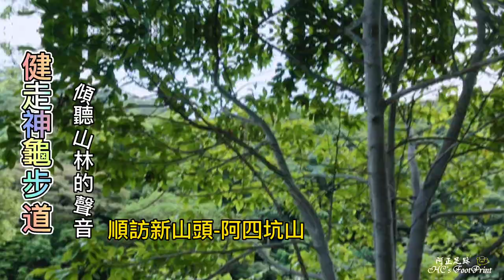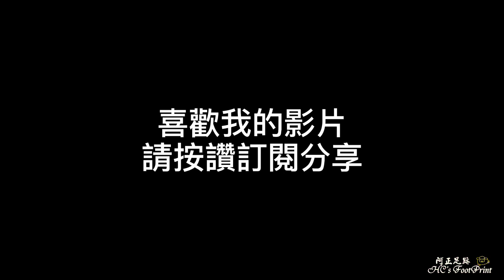健走神龜步道、傾聽山林的聲音-FP129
神龜步道，是鶯歌18條登山步道之一，眾多的步道之中這條相對原始，也最短，約只有600公尺左右的長度而已。是銜接碧龍巷和阿四巷之間的便道山徑。
    神龜步道上有2個景，一個是離入口處沒多遠的神龜崙，她是一塊突起的山崙，也是山腳鐵皮工廠用水泥將山壁塗起的一處懸崖斷壁，咋看之下感覺很恐怖，其實她是一個絕佳的攀岩練習場，也有很棒的視野，可以看到三鶯二橋、大漢溪及北大特區大樓。另一個則是步道中間延伸到阿四坑上方的阿四坑山，這是一座新山名，因山頭在阿四坑上方，所以才以阿四坑山來命名。

行程總覽：
●日期：20210709
 時間　里程　海拔　 名稱
16:41   0.0K H124   起登，神龜登山口
16:47   0.4K H158   碧龍宮
16:57   1.1K H150   涼亭高點
17:04   1.6K H85    二坑隧道
17:09   2.2K H86    承天農林禪寺
17:17   2.9K H65    鶯歌石登山口
17:21   3.0K H120   鶯歌石
17:26   3.1K H163   鶯歌石山
17:39   3.7K H206   接光明山稜線
17:50   4.2K H238   崙頂(彰埔坑山)
17:54   4.5K H227   接阿四坑巷
18:09   5.4K H96    神龜步道入口
18:17   5.7K H120   阿四坑山
18:20   5.9K H105   神龜崙
18:22   6.0K H101   完登，神龜登山口
總 計
●里　程：5.97公里
●時　間：1時41分49秒 (101分鐘)
●落　差：181公尺(55~235)
●總爬升：393公尺
●總下降：418公尺